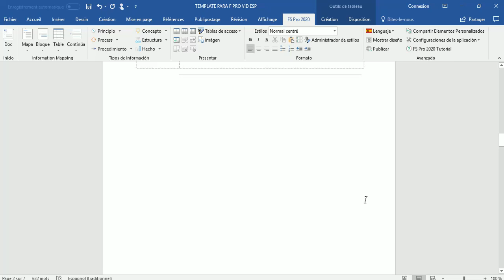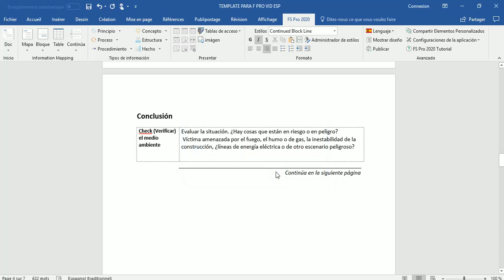Eliminar las paginas continuadas en FS PRo 2020